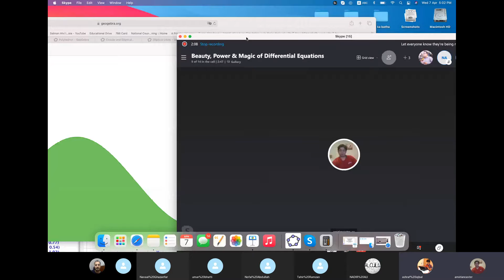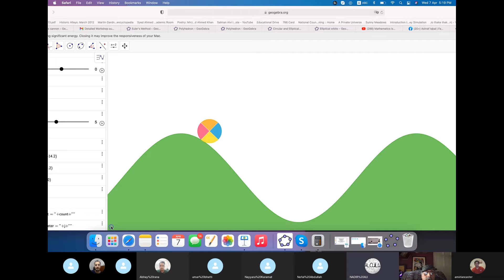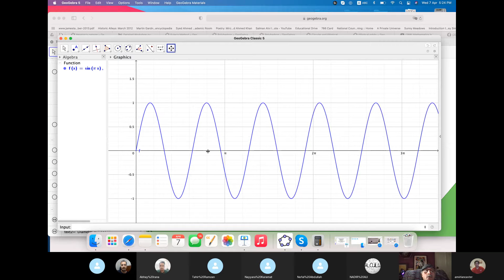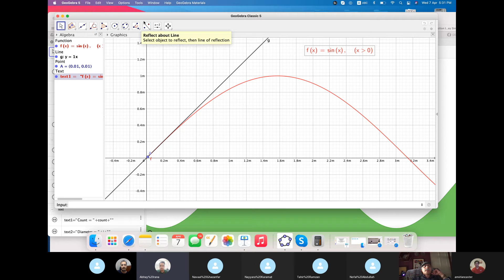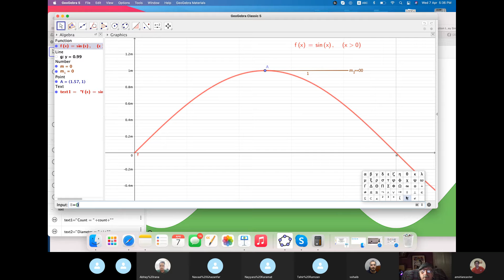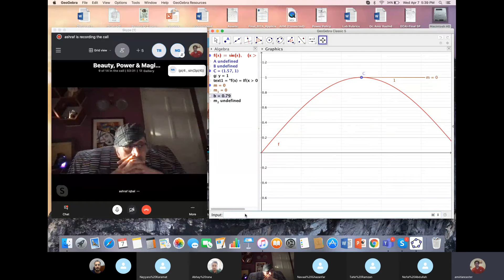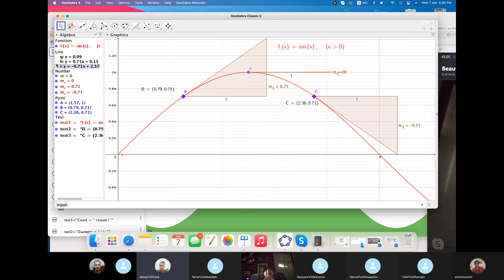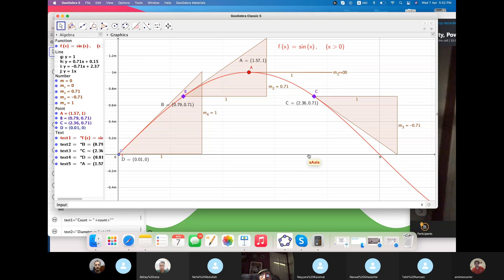Day4 Beauty, Power & Magic of Differential Equations 07 Apr 21